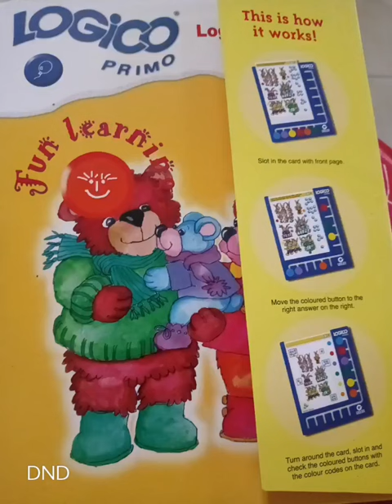Logical thinking #🧠 for children . # Improve our brain 🧠 # youtube video pls subscribe for more🙏🏻